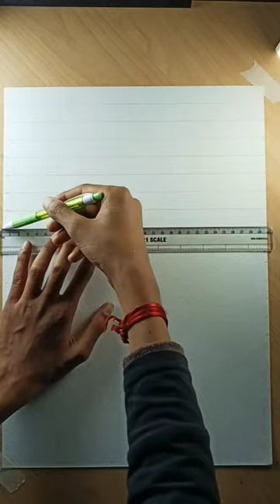Hanuman ji drawing 🚩 Navratri special Hanuman ji drawing with pencil ✏️hanumanji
hanuman ji drawing easy step by step with pencil
hanuman ji drawing easy face
hanuman ji drawing easy and simple
hanuman ji face drawing easy and beautiful
how to draw hanuman easy step by step
how to draw hanuman step by step
how to draw a hanuman easy
hanuman how to draw
hanuman ji easy and simple drawing
how to draw a hanuman picture
hanuman ji drawing easy with colour step by step
hanuman ji face drawing easy step by step
hanuman ji drawing easy colour
hanuman ji face drawing easy with colour
hanuman ji ki drawing easy with colour
hanuman ji drawing easy drawing
drawing han jisung
how to draw hanuman ji easy
hanuman ji drawing hanuman
how to draw hanuman ji drawing
hanuman ji drawing easy easy
how to draw easy hanuman ji
how to draw easy hanuman drawing
hanuman ji drawing easy full body
hanuman ji drawing for beginners
hanuman ji face drawing easy
easy drawing for hanuman ji
hanuman ji drawing easily
hanuman ji drawing easy step by step with colour